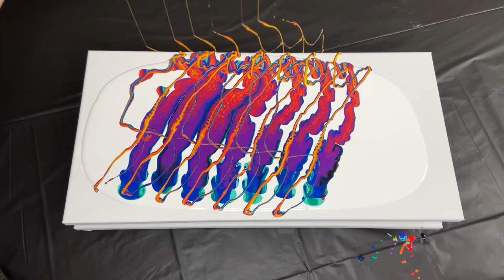Top 5 Fluid Acrylic Pour Paintings Of The Week!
Here are my top 5 picks for the best paintings of the week! I hope you enjoy! Different pour painting techniques with some awesome results! Which one is your favorite? Let me know down in the comments!
All my mixtures are the same at roughly 1/4 paint to floetrol ratio. I use liquitex acrylic and floetrol as my pouring medium. Most all my colors are custom mixed.